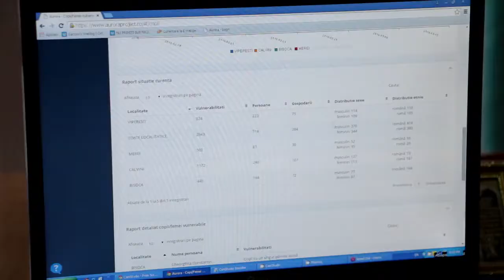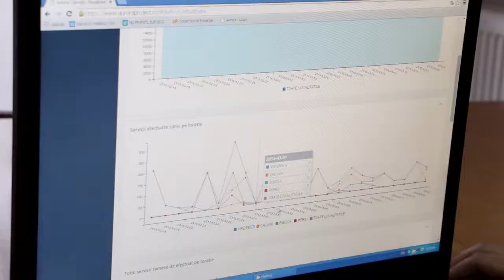Proiectul "Niciun copil invizibil", metodologia Aurora